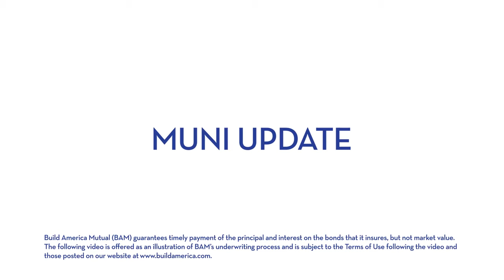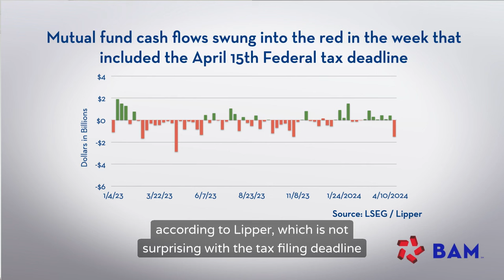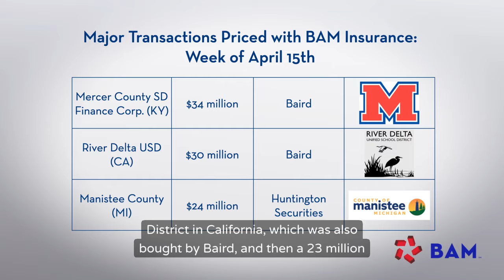Investors Focus on New Deals in Light Data Week: BAM Muni Update, 4/19/24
Municipalbonds issuers sold more than $9 billion of new issues this week, including 23 BAM-insured transactions, as rates continued to edge higher following stronger-than-expected economic data and a short-term increase in cash outflows due to the April 15th Federal tax deadline.